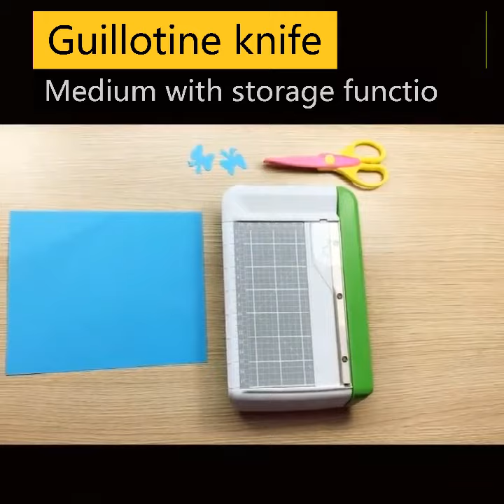Guillotine paper cutter with storage function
Guillotine paper cutter with storage function, in stock!